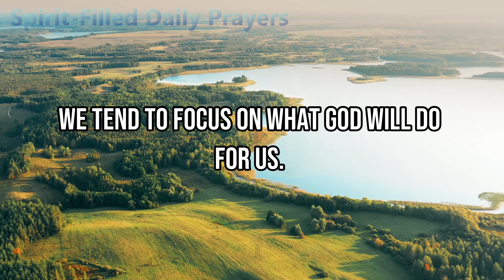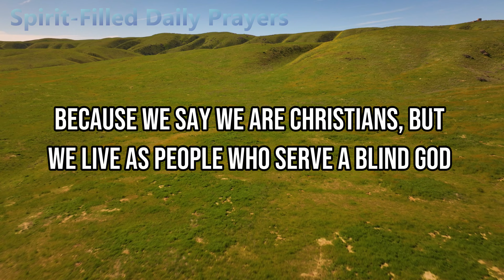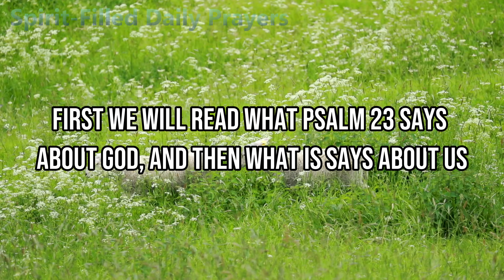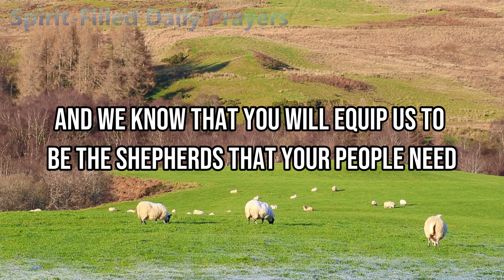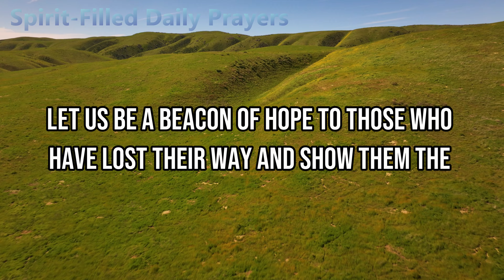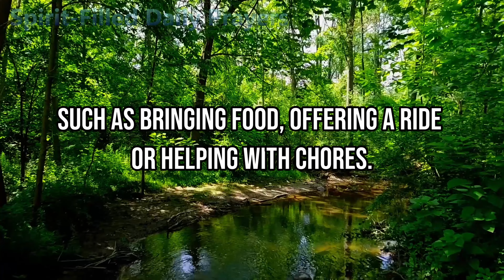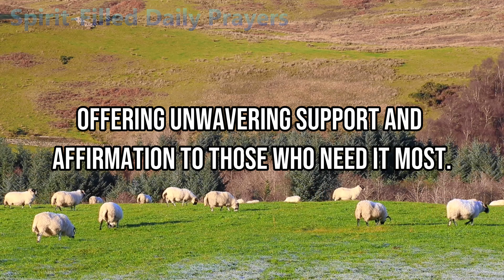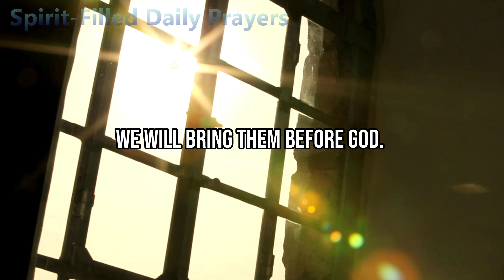Powerful Daily Devotion & Prayer: God has CALLED YOU To Be More Than Sheep. Blessed Morning Prayer.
We cover:
- daily prayers and blessings
- prayers that work immediately
- say this powerful prayer everyday
- life changing morning prayer
- benefits of praying in the spirit